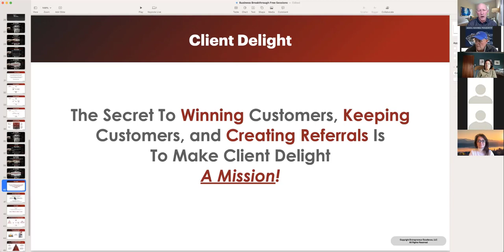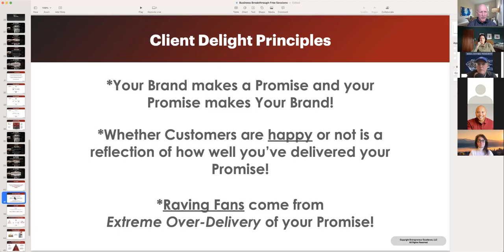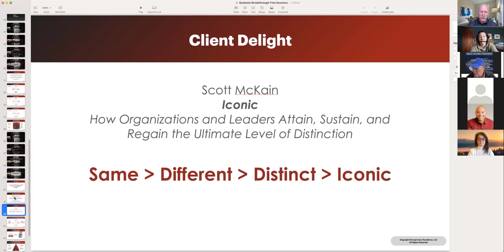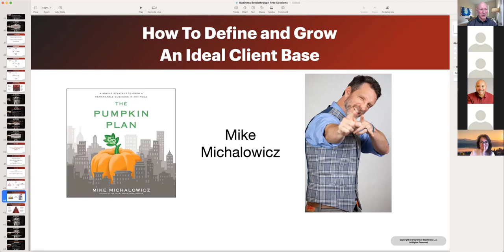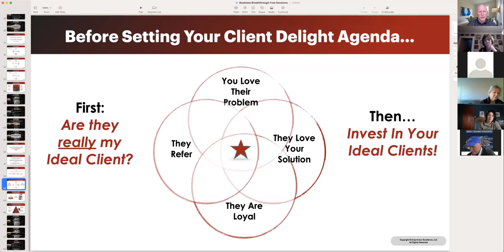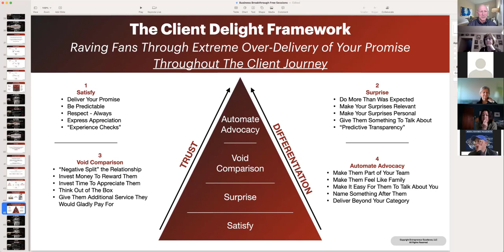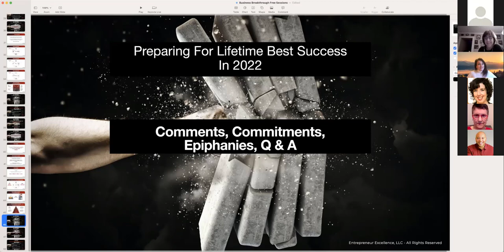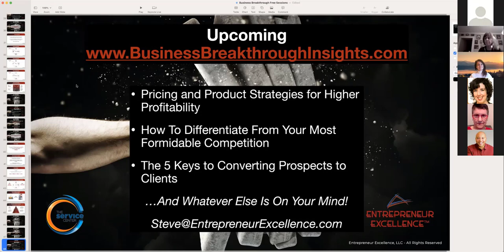Business Breakthrough: How to Turn Every Client Into a Raving Fan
Learn the single strategy that will determine the value of your Brand, create loyal clients for life, and literally create a waiting list for your services or products.

See more Business Breakthrough Insight Sessions (and sign up to participate in calls)